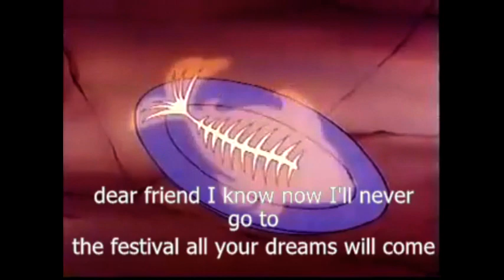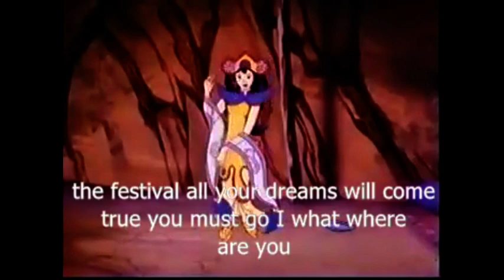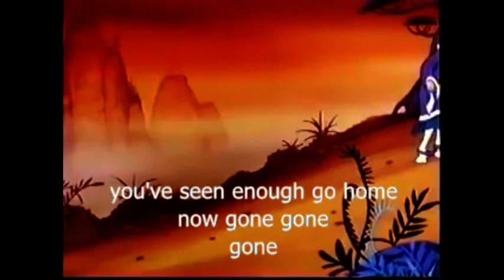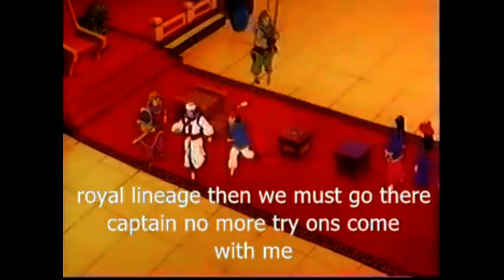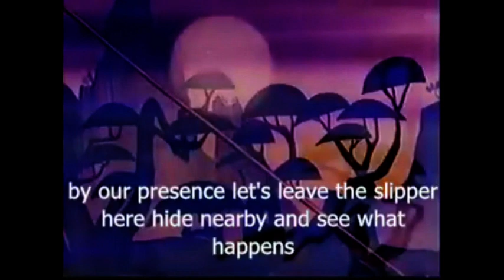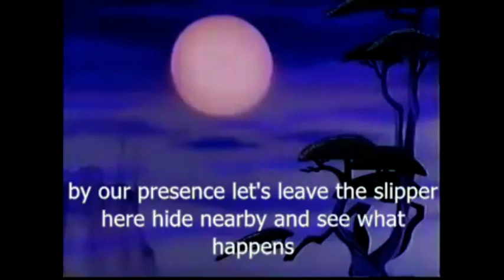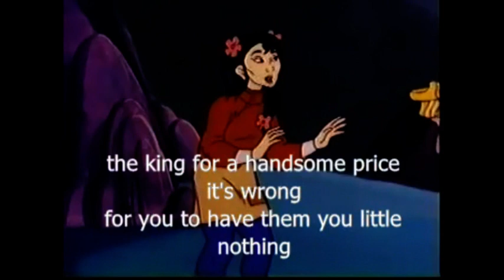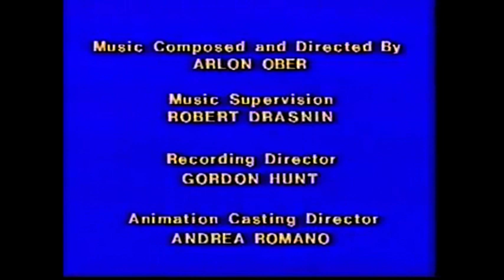YEH SHEN A CINDERELLA STORY FROM CHINA CBS Storybreak 80's Cartoon